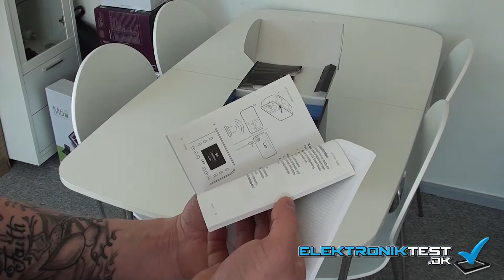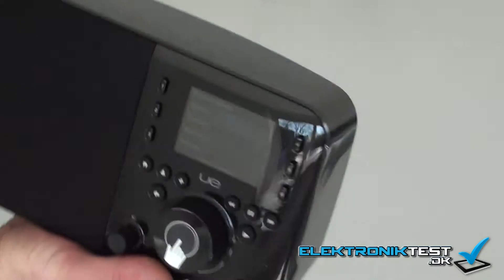Anmeldelse af Logitech UE Smart Radio - Del.1 @ ElektronikTest.dk